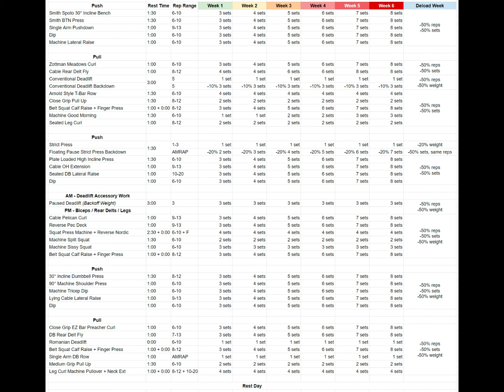Oscvnt Training Log 1012: End of cut - 17 inch arms